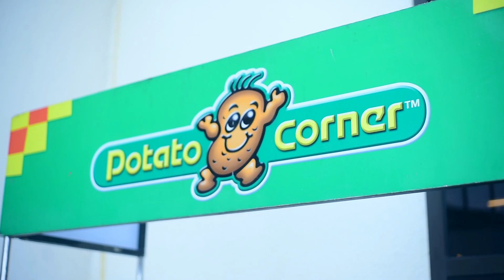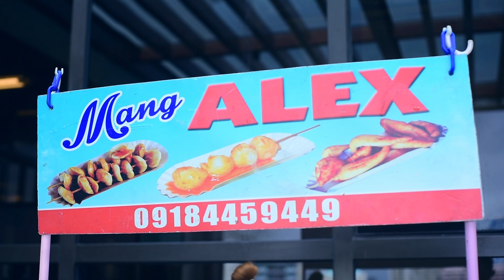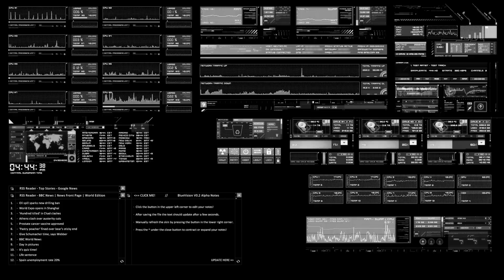Porsche Nicole's Candyland 1st Birthday at Santolan Town Plaza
"Sweet treats and candy galore, what a celebration we have in store!"

Nicole turns 1
Candyland Themed Party

Kiddie Party Event Styling by Sweet Street Manila
Kiddie Party Magician- Kuya Ian and co.
Entertainment- Tectonix, One Groove
Birthday Cake- Dessert Studio Manila
Catering- Verleo
Food Carts- Side Chicks, Potato Corner, Mang Alex Fishball, Lollipuffs

Rio Jones Photography - Kiddie Party
Photographer and Videographer Metro Manila's Number 1 Kiddie Party Photographer

Kiddie Party Venue AT Santolan Town Plaza